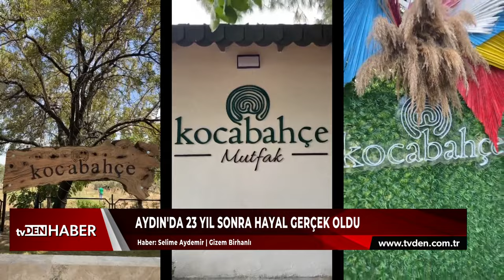Aydın'da 23 yıl sonra hayal gerçek oldu